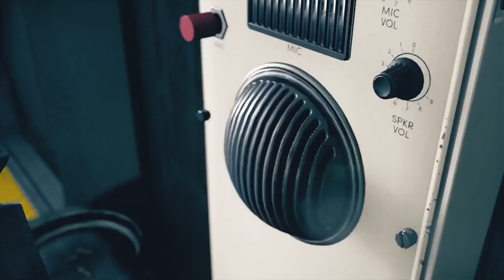Control Can't Find Marshall Old Boys Club Mission Guide Fast And Easy Way To Research Parapsychology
This video shows the 1st difficult part i have found in the game Control, it came out in 2019, this mission is called Old Boys Club, the area you need to find is Research / Parapsychology,

This video shows the route to the Research / Parapsychology level,

Please note, to keep this video short, some of the battle sequences have been cut out, this makes it easier to follow but take it very slowly as you may walk into a room full of enemies especially just outside the lift when you first go to the Research floor,

the game doesn't make it clear at all how to get to the Research floor and i was wandering around for hours looking for the area for the next mission, i thought it was a glitch because it doesn't show the destination pointer on the map, so it must be on a different floor, but which lift do you use ?, this is covered at the beginning of this video,

I found firing from the hip was faster for me than aiming and shooting as enemies are moving around all over the place, take cover while your ammo regenerates, i also crouch, but when you fire you come out of crouch, so just remember to drop back into crouch to stay away from danger,

I mainly use my force powers now as they are fully upgraded and it normally kills with 1 hit, and then i use their body to take out another enemy, LOL,

I also changed shoulders to make it easier to peek around the corner, you do that by pressing down on the D pad, take your time, and watch out for baddies sneaking up behind you,

Thanks for taking the time to watch my video it is much appreciated.